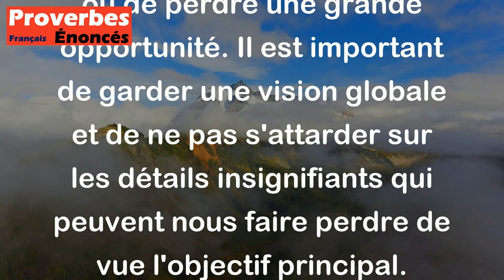En faisant attention à la cuillerée, on perd tout le pot. - Proverbe Birman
Ce proverbe birman signifie qu'en se concentrant sur les petits détails ou en étant trop pointilleux, on risque de passer à côté de l'essentiel ou de perdre une grande opportunité. Il est important de garder une vision globale et de ne pas s'attarder sur les détails insignifiants qui peuvent nous faire perdre de vue l'objectif principal.